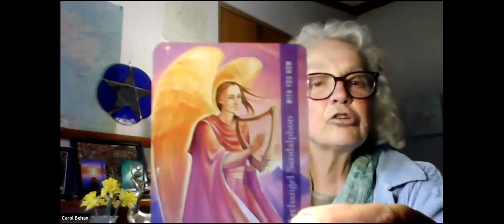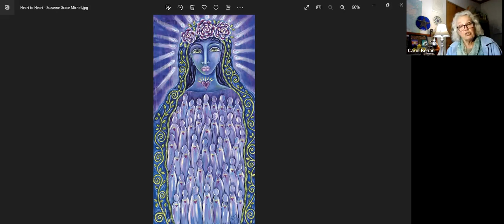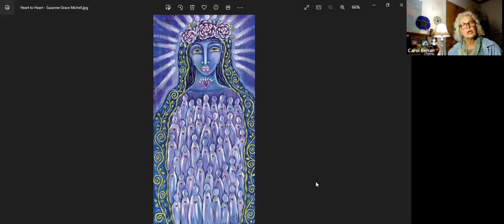Aries New Moon & Solar Eclipse 4.19-20.2023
April's Aries New Moon eclipsing the Sun brings phenomenal opportunities for growth and transformation through the next six months. The stage is set for personal and global change that you and I are invited to take advantage of in the present and beyond. Details of the sections of our Zoom gathering are given below along with links to supportive resources. Blessings for this vibrant and hopeful Time to one and all. ~carol

Lynn Hayes, Astrodynamics .including her created image that is the "cover" of the video

Suzanne Grace Michelle, Artist of "Heart to Heart"

10:00 Background of this April Eclipse. Message from AA Sandalphon
15:30 Heart-to-Heart
20:00 Cycles of Light and Dark of our Earth Home
25:00 Our hunger for re-connection to Earth and her cycles
27:00 Guided Meditation